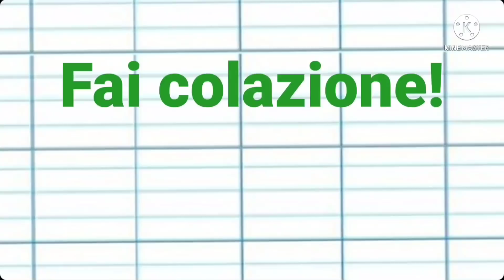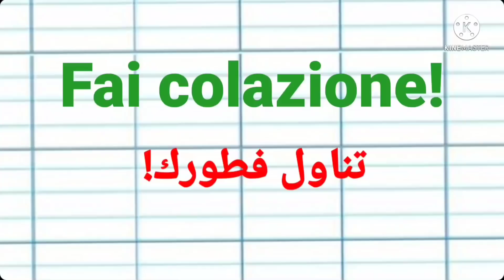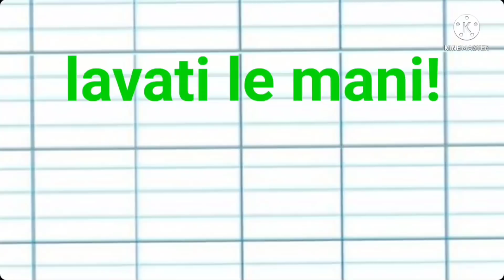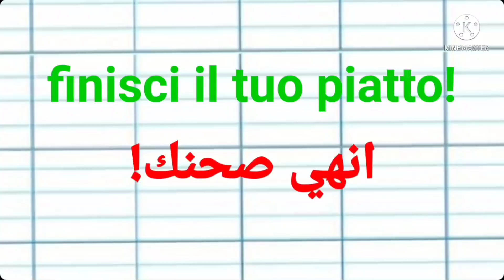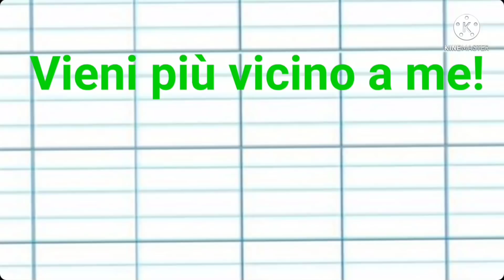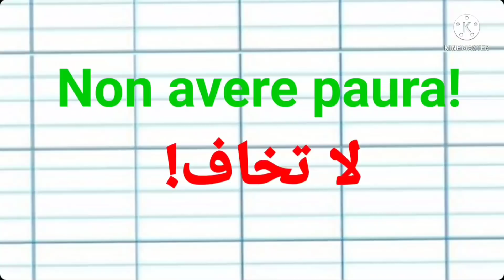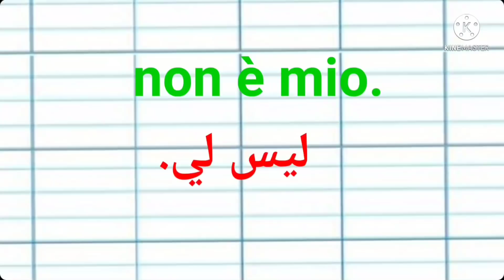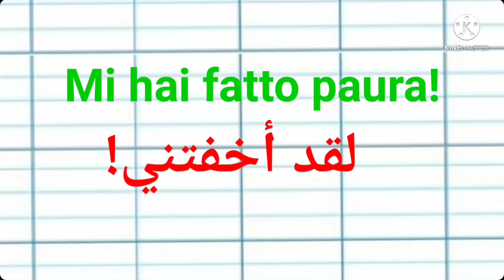تعلم اللغة الإيطالية للمبتدئين .كيف تتحدث مع طفلك .رقم 118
تعلم_اللغة_الإيطالية _للمبتدئين.تعلم_اللغة_الإيطالية .اللغة _الإيطالية_من_الصفر_إلى_الإحتراف.طريقة_لتعليم_اللغة_الإيطالية.Apprends_lalangue_italienne_éxpliquée_en-dialecte_marocain.
تعلم _اللغة _الإيطالية .تعلم ـالإيطالية.
تعلم اللغة الإيطالية للمبتدئين والكبار.طريقة التكلم باللغة الإيطالية.أتكلم طلياني .ابغيت نتكلم اللغة اطليانية.عايز أتكلم طلياني.بغيت نعرف نتكلم كيفية الوصول إلى الواضح والتحدث اللغة الإيطالية. الطريقة البسيطة والسريعة لتعلم اللغة الإيطالية "أريد أن أتعلم اللغة الإيطالية .. اللغة الإيطالية للمبتدئين
تعليم _اللغة_الإيطالية.اللغة_تعليم_الإيطالية.تعلم_اللغة_الإيطالية.اللغة_الإيطالية_للمبتدئين.